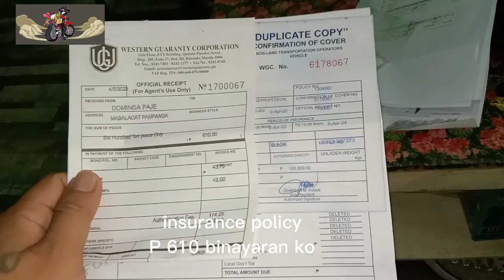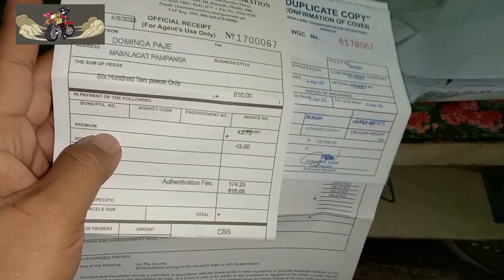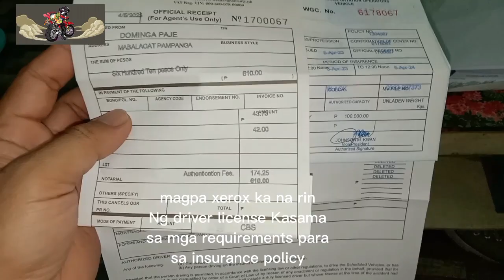UPDATE PAANO PROSESO MAGPARENEW NG REHISTRO NG MOTOR